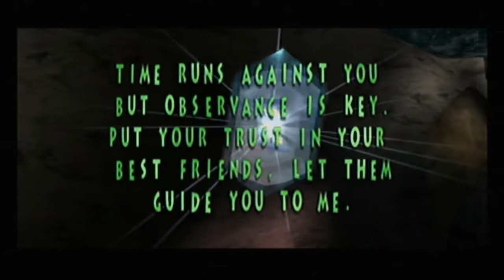Ecco Defender of the Future Part 41: The Eel's Puzzle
Hello Everyone and Welcome Back to From Our Basement Gaming! We're continuing onward with part 41 of our Ecco the Dolphin Defender of the Future Let's play! Once we swim passed the eel we have to solve a puzzle they've left for us.